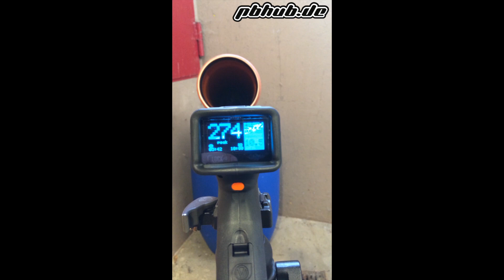pbhub.de JT Impulse Videoreview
Das pbhub Präsentiert euch das Video Review zur JT Impulse
Vielen Dank an Maxs für das zur Verfügung stellen der Test Impulse
Fragen könnt ihr gern in den Kommentaren posten oder im zugehörigem Thread im Hub natürlich.